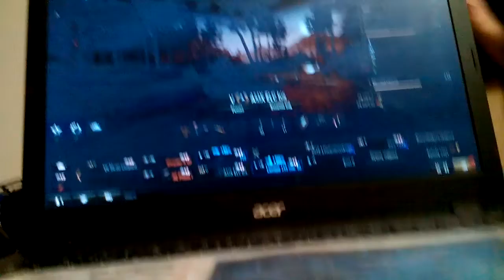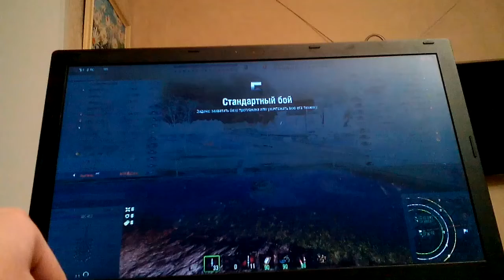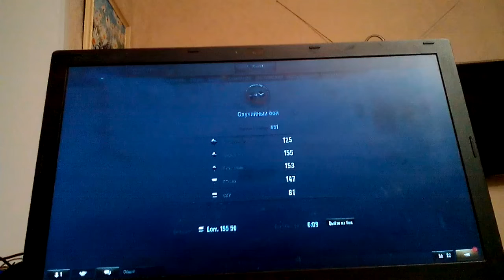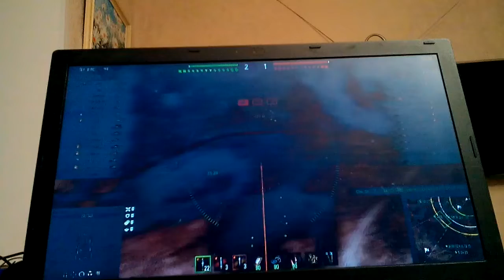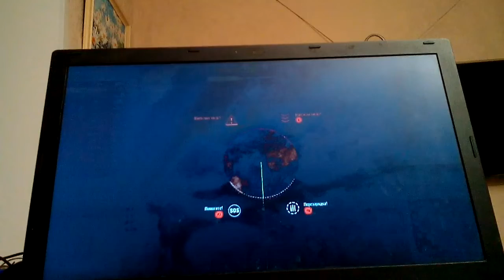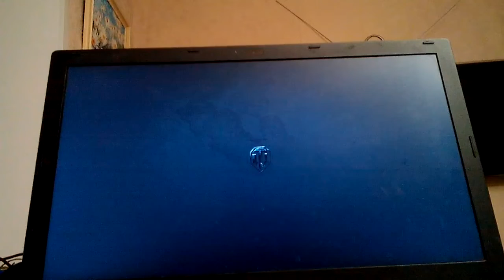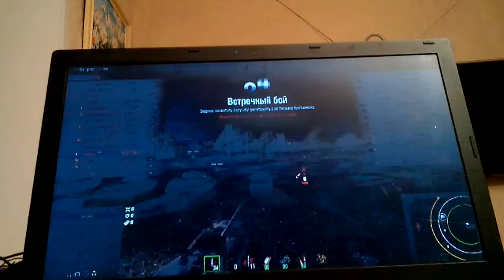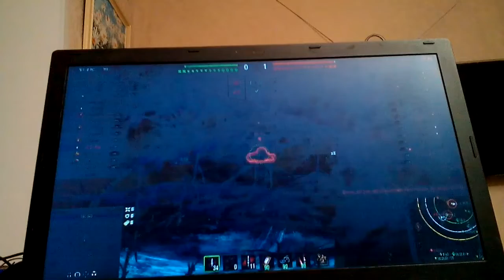Играю в World of Tanks с офигенной графикой! (в кавычках!)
Играю в вот